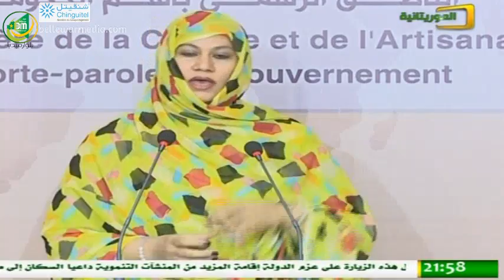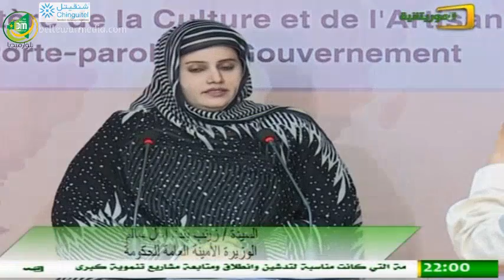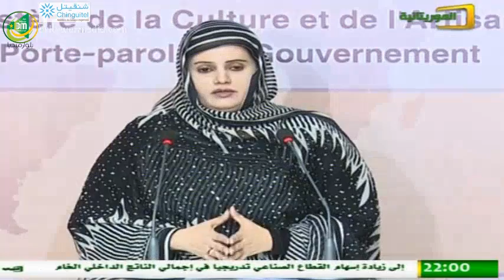المؤتمر الصحفي المتوج لاجتماع مجلس الوزراء 05/05/2016